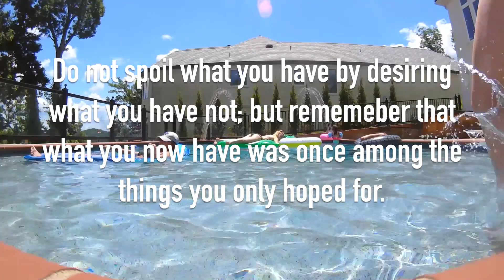O Z A R K S '17 || Lake of the Ozarks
I really hope you enjoyed the video, expand for more info!